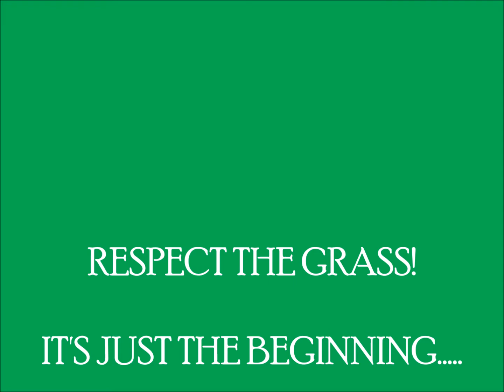PFT RECEPTION 2017 JCFC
Pre-Immersion Phase of our Criminology Internship Program (a.k.a OJT) - JCFC ICJLE 2018